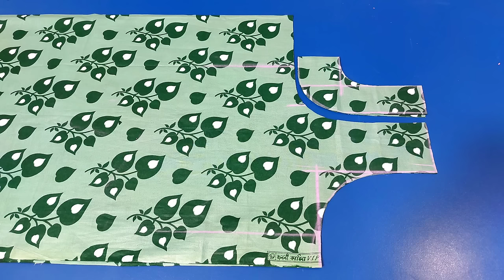মেকছি তৈরি শিখুন | mekci cutting and swing tips full video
এইভাবে গোল গলা মেক্সি তৈরি করতে পারবেন একদম সহজে।
যেকোনো বডির জন্যই তৈরি করতে পারবেন এই পদ্ধতিতে।

এই ভিডিওটি ভালো লাগলে লাইক কমেন্ট শেয়ার করবেন।

পাশে থাকা বেল বাটন বাজিয়ে রাখুন সবার আগে ভিডিও পেতে।

সেলাই কাজের সকল প্রকার হেল্প পেতে যোগাযোগ করুন আমার এই নাম্বারে 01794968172 ।

আমার নাম মোঃ সেলিম রেজা।

এই ভিডিওগুলি ফেসবুকে দেখতে নিচের লিংক ক্লিক করুন